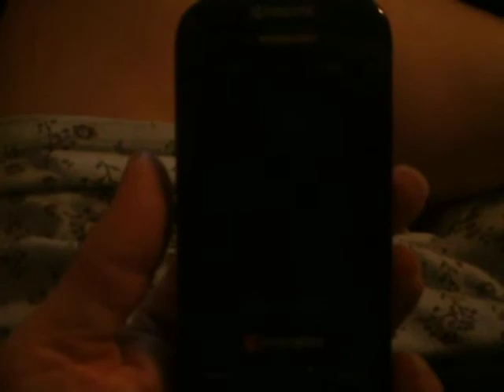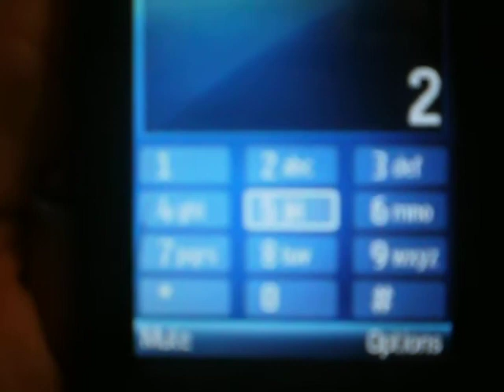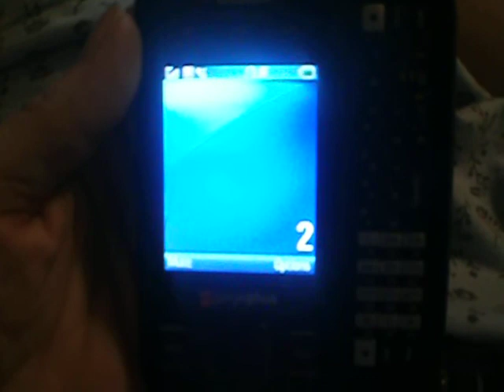Crossed phone lines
I tried to call my cell phone provider because my plan was not applied to my phone. (You're supposed to be able to contact them for free.)

Somehow I got a one sided convo instead... forgive my legs.. and messy desk. =P